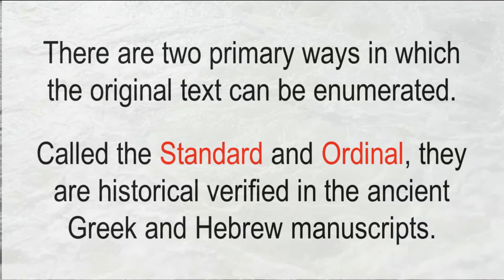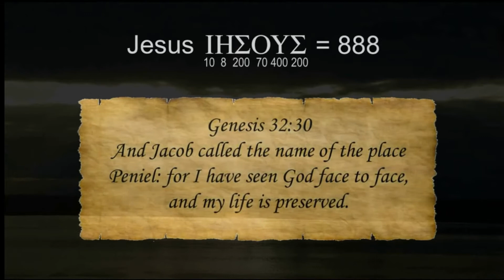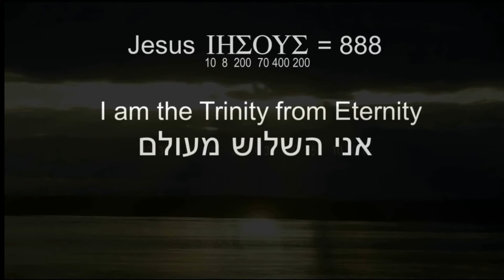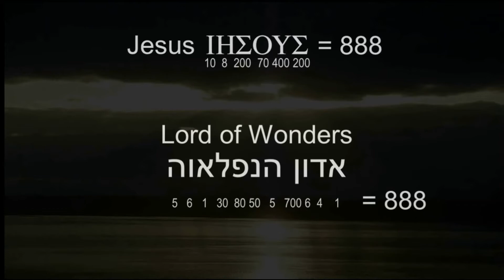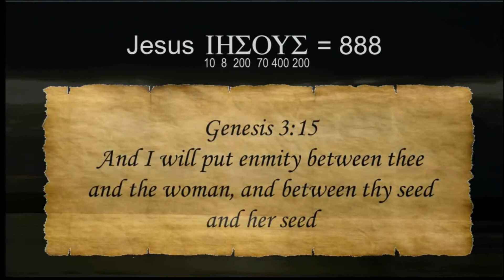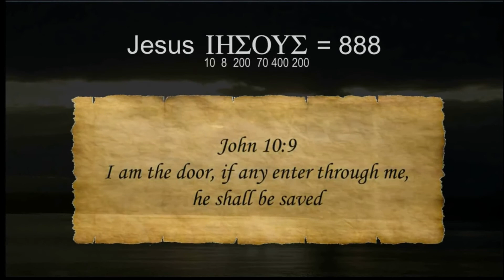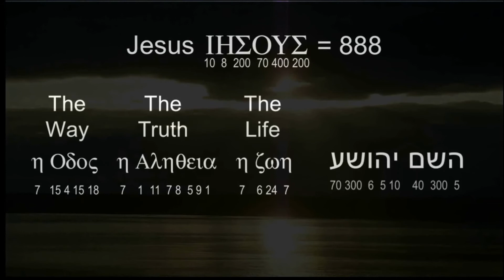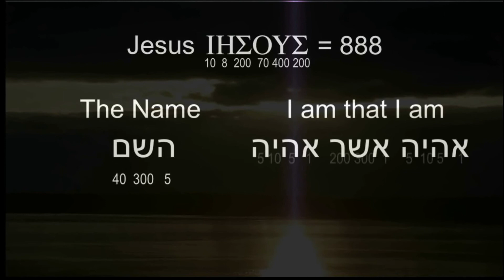The 888 Secrets of Jesus FULL VIDEO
THE JESUS SECRETS explores the unexplained and mysterious math of the Bible. The Church is largely unaware of gematria, and how the names of God and Jesus Christ feature numerically in the scriptures.

THE JESUS SECRETS video channel and the website 37x73.com are a place to explore these long lost mathematics of the Bible. The videos represent the collective findings of a new intellectual movement, a group of individual mathematicians and biblical researchers from all over the world.

The work of John Elias, Rob Slattery and Bill Downie and the like, is based on the initial gematria findings of Ivan Panin and the more recent research accomplished by Vernon Jenkins and Richard McGough.

The 'Number Movement' is a group of individual biblical researchers who meet online and exchange ideas, research tools and new discoveries made in the Bible and elsewhere. Links to all these researchers can be found at 37x73.com.

Theistic mathematics has its roots in the early Christian church, but was more or less lost over the centuries as much of Christianity became Latinized and eventually Anglicized, languages that were not naturally alphanumeric.

Modern theistic mathematics arose with the rise of the internet. In the late 90's a few websites popped up that became highly influential to the movement. The two most important were Vernon Jenkin's TheOtherBibleCode.com and Richard McGough's Biblewheel.com.

The Biblewheel was an extensive website with a forum and database that allowed visitors to perform searches for number references in the ancient manuscripts of the Bible. The Biblewheel's owner and operator, Richard McGough believed at the time, that the Bible had a single overarching code based on three concentric circles, i.e. The Biblewheel. He later claimed to debunk this concept.

The Number Movement however was less interested in the Biblewheel concept and far more interested in the mathematical patterns that his database allowed people for the first time in history to investigate. These two sites gave birth to more websites like Rob Slattery's BibleGematria.com, John Elias' 37x73.com and Bill Downie's thesecretcode.co.uk

In the most recent phase of the Number Movement, researchers have been connecting to each other outside of the confines of the Biblewheel forums, where much of the conversation first began. As independent researchers began to connect together they began exchanging ideas and concepts and more and more evidence began to appear.

Evidence for a mathematical code based on the alphanumerics of language were being discovered in areas such as number theory, pure mathematics, physics, astronomy, archaeology and many other place besides. Certain researchers specialized in specific areas.

Rob Slattery focused his attentions on transcendental numbers, in particular the three most important, pi, phi and e. Incredibly, not only did he find codes in each, but he found a single code that connected all three.

John Elias worked on finding Divine patterns in the original texts of the Bible and developing theistic mathematic theory on topics such as probability theory, the Three Seven Code, the Golden Ratio and most recently the blood code of Jesus Christ found on the Shroud of Turin.

Bill Downie, specialized in English gematria, though he made many fundamental discoveries in Hebrew and Greek as well. Craig Paardekooper explored the correlations between genetics and gematria. Others such as John Nuyton focused on ministry and education. Collectively they are the leaders of a new intellectual movement that could revolutionize the theology of the Christian religion.

The collective evidence amassed by the Number Movement is a very large dataset. Just the mathematical evidence online represents well over a thousand pages of reading.  Members of the movement who are well read in this evidence know this phenomenon to be beyond the realm of coincidence. Rather, they know it to be an enormously elaborate code underlying science, mathematics and even history itself.

For more information on this rapidly developing field of inquiry, go to 37x73.com, subscribe to this video channel for updates on the movement with TheMathematicalStandard video newsletter or get on the mailing list by emailing with the subject line Join!

Soundscheme via Looperman.com: 'Blazebeatsofficial'